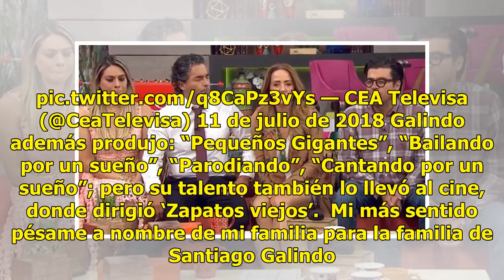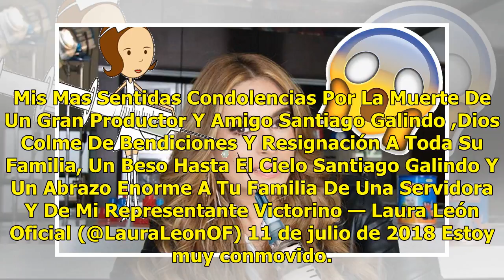Galilea Montijo a Andrea Legarreta y famosos lamentan la muerte de Santiago Galindo, productor de...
Galilea Montijo a Andrea Legarreta y famosos lamentan la muerte de Santiago Galindo, productor de 'Hoy'

Televisa se viste de luto tras anunciar la muerte del productor de "Hoy", Santiago Galindo, quien muriera dentro de su auto este miércoles 11 de julio del 2018. En paz descanse Santiago Galindo. Que su familia encu...